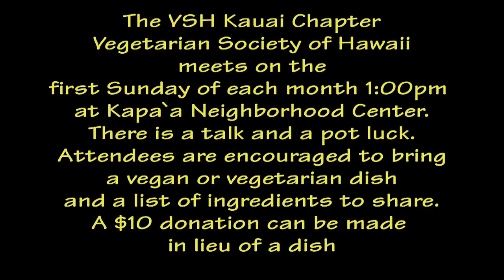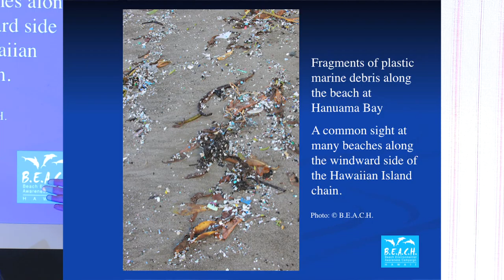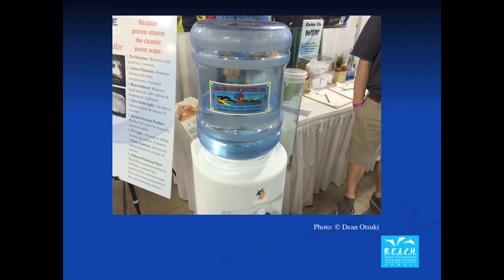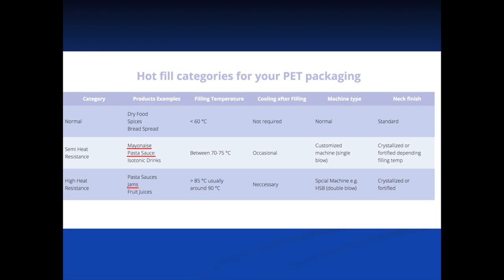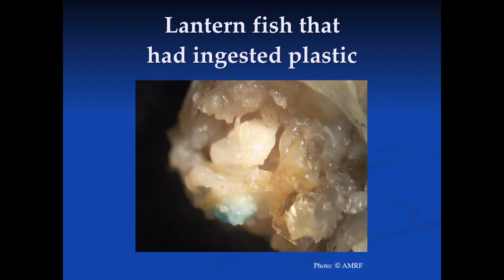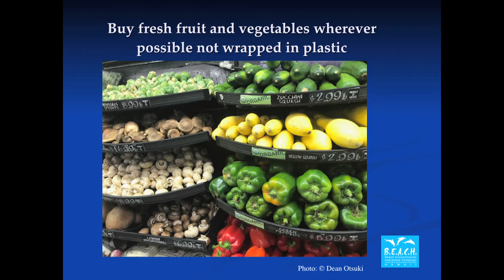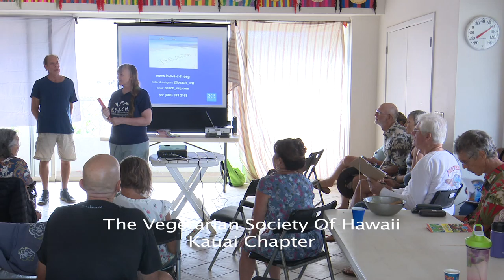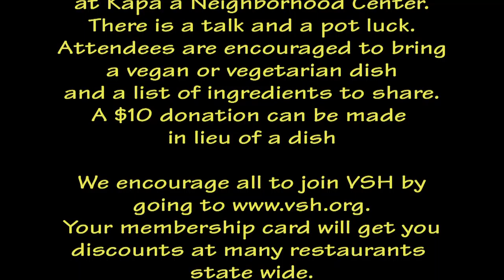VSH Kauai 11:3:19 Suzanne Frazer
B.E.A.C.H.